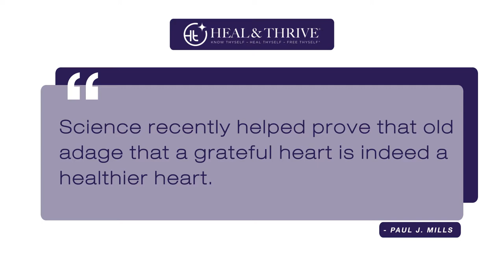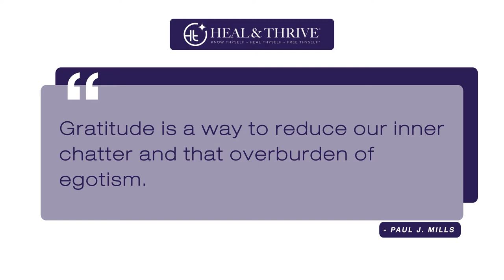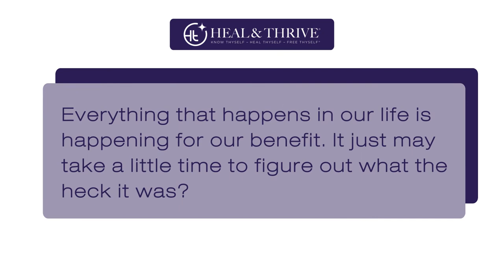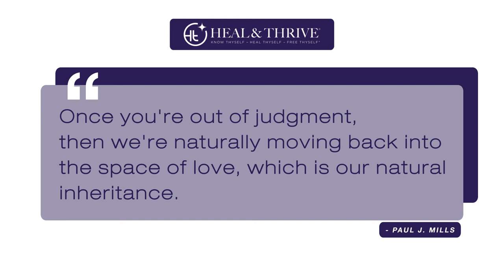Science and Spirituality of Gratitude with Tiffany Barsotti & Paul J. Mills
Most of us are aware of the benefits of practicing gratitude, but Science shows more substantial proof that the age-old adage that a grateful heart is indeed a healthier heart.

Tune in to this episode of Heal and Thrive — Science and Spirituality of Gratitude with Tiffany Barsotti and Paul J. Mills.

Key points covered in this episode:

✔️ Become less stressed and happier in 2022 by giving extra focus to maintaining your mental health. Become aware of your internal wiring; the good news is that it's totally programmable.

✔️Are you thinking about starting a gratitude journal in the new year? A research study showed that cardiac patients who for two months practiced gratitude & kept a journal experienced a 22% reduction in inflammatory biomarkers in their peripheral bloodstream, which was quite remarkable.

✔️ Saying "thank you" for every moment despite our difficult circumstances will make the most significant changes to our health and well being.

✔️With judgment the mind is seeing without the heart. Paul shares that whenever we're judging anything about ourselves and that of others —we're looking at the situation without love. "When we practice gratitude, it reduces our inner chatter, the overburden of egotism and helps us step out from our heads. When we're out of judgment, we're naturally moving back into the space of love, which is our natural inheritance."

✔️ Should we choose to accept -- our mission in life is to get out of the cycle of negative programming. We often see the dark and stormy sides in our minds; however, if we become thankful even while we're still unpacking difficult or painful situations, we will see that what happens in our lives helps us become better and stronger people.

Paul J. Mills is a Professor of Family Medicine and Public Health, Director of the Center of Excellence for Research and Training in Integrative Health at the University of California, San Diego, and Director of Research for the Chopra Foundation. He has expertise in psychoneuroimmune processes in wellness and disease, publishing over 400 manuscripts and book chapters on these topics.

Rev. Tiffany Barsotti, M.Th., C.Ht. is an internationally renowned medical intuitive, spiritual healer, clinician, and researcher of subtle energy, biofield therapies, and energy psychology.